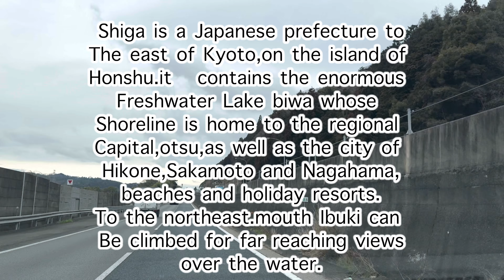Family bonding Road trip to Shiga ken prefecture